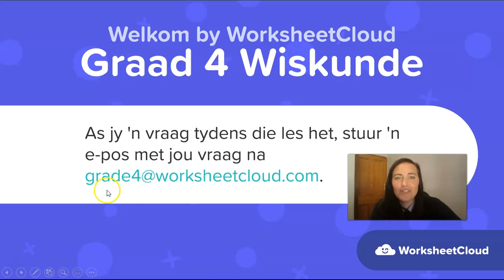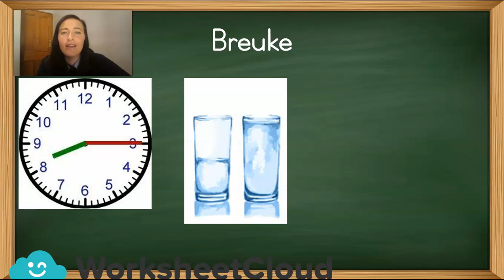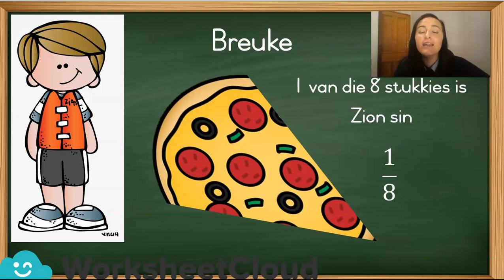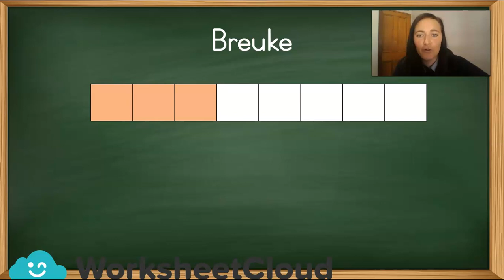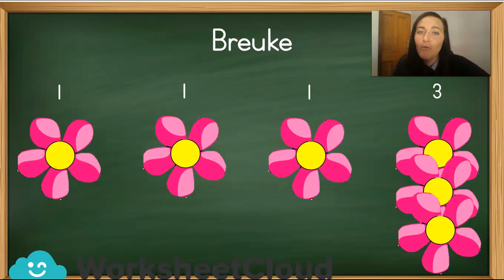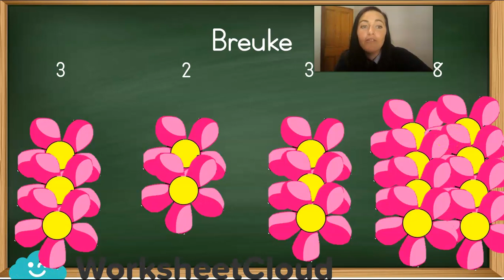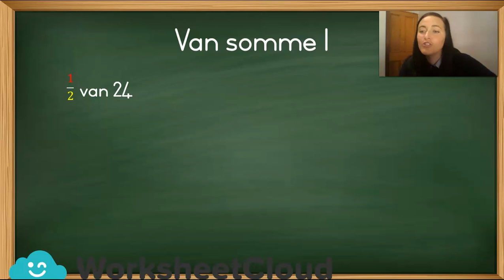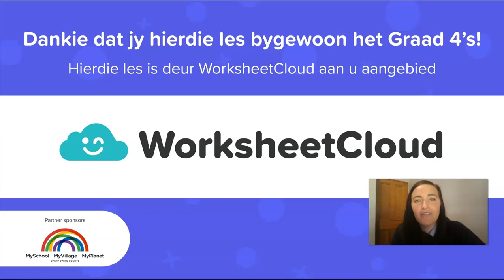Graad 4 - Wiskunde - Breuke / WorksheetCloud Video Lesson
In this Graad 4 Wiskunde video lesson we will be teaching you about Breuke.